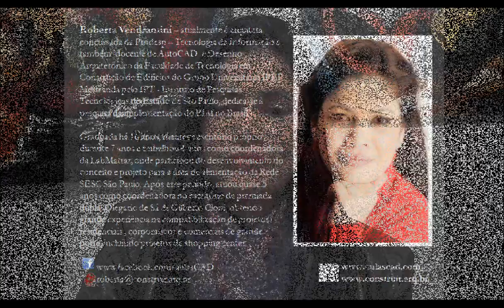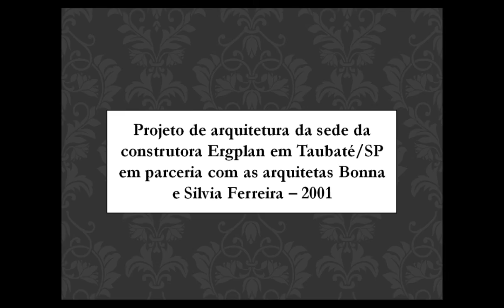DecorCAD A1 - Perfil Roberta Vendramini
Assista ao video e conheça um pouco mais de minha trajetória como arquiteta e veja também quatro projetos dos quais participei e/ou coordenei durante diferentes momentos de minha vida profissional!

Acompanhe o curso DecorCAD: AutoCAD 2013 aplicado a Projetos EXECUTIVOS de Interiores no blog